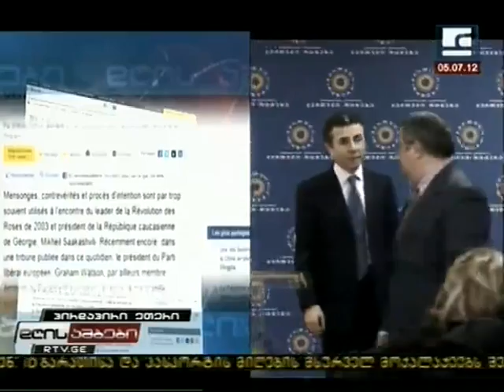სკანდალური წერილი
ევროპის სახალხო პარტიის პრეზიდენტის სკანდალური წერილი. ვილფრედ მარტენსი სტრასბურგში დაგეგმილ დებატებს გამოეხმაურა. წერილი სახელწოდებით განვამტკიცოთ დემოკრატია საქართველოში ფრანგულ ლე მონდში გამოქვეყნდა.

სტატიაში ნათქვამია: "მიზან მიმართული ტყუილები, ურთიერთ გამომრიცხავი ინფორმაცია და მიზან მიმართული პროცესები ზედმეტად ხშირად გამოიყენება 2003-ი წლის ვარდების რევოლუციის ლიდერის და საქართველოს პრეზიდენტის მიხეილ სააკაშვილის წინააღმდეგ.

ამას წინათ ამ გაზეთში გამოქვეყნებულ სტატიაში ევროპის ლიბერალური პარტიის პრეზიდენტმა გრემ ვატსონმა, პარლამენტის წვერმა რომლის თვისებებსაც მე პატივს ვცემ ჩემდა გასაოცრად გამოიყენა არგუმენტების ის კლასიკური არსენალი, რასაც საქართველოს ამ ხელისუფლების ოპონენტები მექანიკურად იყენებენ. მაგრამ ჩემი გაოცება სწრაფადვე გაქრა, როგორც კი მილიარდერი ბიძინა ივანიშვილის სახელი წავიკითხე, რომელსაც პრეზიდენტ სააკაშვილის მთავარ კონკურენტად მოიხსენიებენ.

ეს ოლიგარქი ცდილობს მოსკოვის დახმარებით ფსონი მოახლოებულ საპარლამენტო არჩევნებზე დადოს და მას ამაში ხელს არაფერი უშლის. ფორბსის შეფასებით მისი ქონება 6-ი მილიარდი ევროა. შედარებისთვის, საქართველოს ბიუჯეტი მხოლოდ 5-ი მილიარდი ევროა. თავისთავად ეს ფაქტი პრობლემა არ უნდა იყოს, მაგრამ ხდება პრობლემა როგორც კი მსგავსი რესურსები ნაკლებად ლეგიტიმური ქმედებებისკენაა მიმართული.

 უკანასკნელი კვირეების განმავლობაში ევროპელი პარლამენტარების, სხვადასხვა თანამდებობის პირების, ინტელექტუალებისა და ჟურნალისტების მობილური ტელეფონები არ ჩერდება და მათი მობილური საფოსტო ყუთები გადაჭედილია.

ლობისტების და კომუნიკატორების მთელი არმია ცდილობს დაგვარწმუნოს რომ ახალგაზრდა ქართული დემოკრატია არ არის ის რაც ჩანს. რომ მისი ევრო ატლანტიკური ინტეგრაცია ბრჭყალებში უნდა ჩავსვათ და რომ მხოლოდ ერთ ადამიანს შეუძლია ის გაარჩინოს და ეს ფილანტროპი მილიარდერი ბიძინა ივანიშვილია.

05.07.12